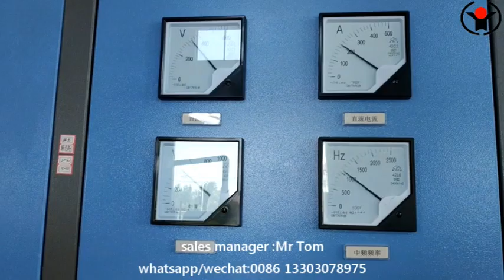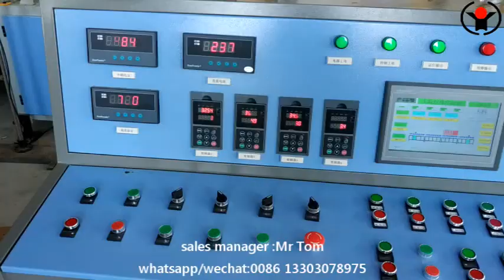steel pipe induction annealing machine furnace